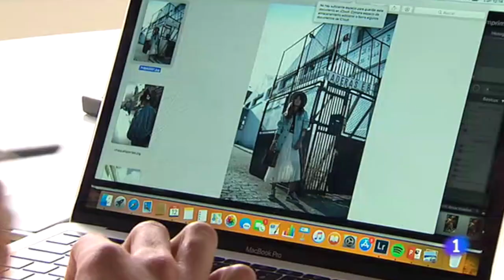COMPRA DE SEGUIDORES EN INSTAGRAM | Trendy Taste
¡HOLA MIS CHICOS! Hoy os traigo un vídeo muy importante, tratamos a fondo un tema muy tabú: la compra de seguidores en Instagram y la creación de falsos influencers que, por desgracia, cada vez es más y más común.

Y es que gracias a Almudena Ripamonti (@AlmudenaRipamonti) todo este falso negocio ha sido destapado y la estafa se ha visto más clara que nunca.

Espero que os guste mucho, y si es así ¡NO DUDÉIS EN COMPARTIRLO!